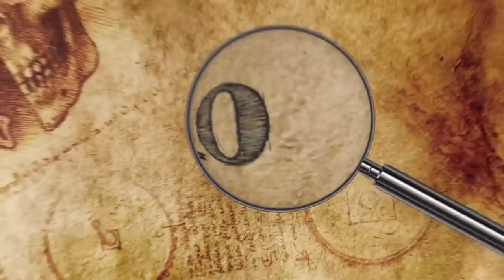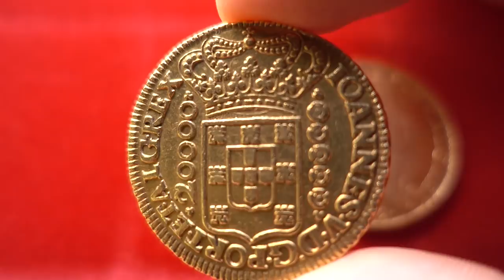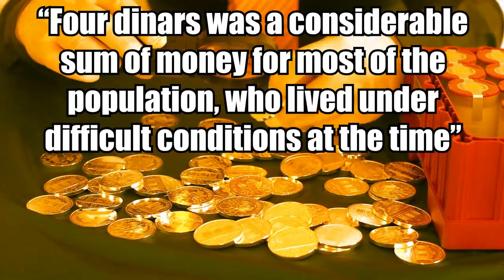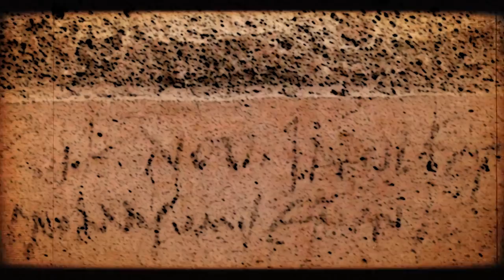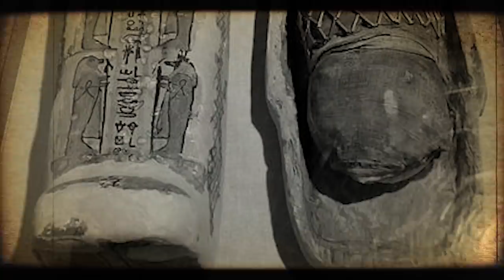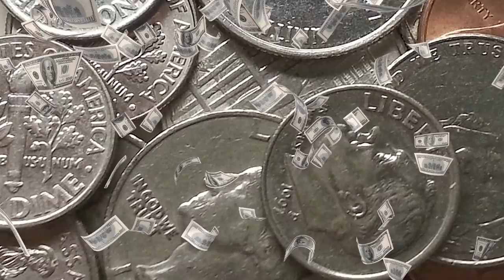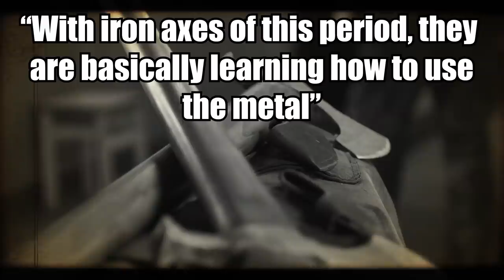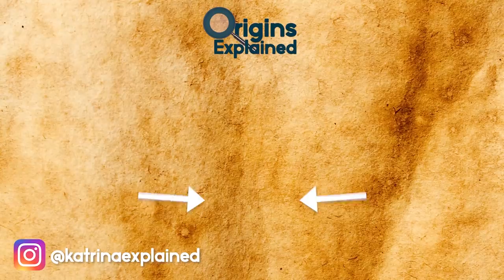11 Archaeological Treasures Recently Discovered!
To participate in the giveaway all you have to do is:
Winners will be contacted December 23, 2020
All shipments are fulfilled by Teespring only so address must be approved by them.
Thanks to all of you again for supporting Origins Explained!!

From new artifacts from Pompeii to new species of prehistoric creatures, here are 11 archaeological treasures that were recently discovered!!

11. Bronze Age Hoard
When amateur metal detectorist Mariusz Stepien discovered a Bronze Age treasure hoard in Peebles, Scotland this past June, he literally shook with happiness! This was even before learning it was one of the most significant finds of its type ever made in the country’s history!

10. Calpeia
The story of Calpeia begins in 1996 with the discovery of ancient human bones in a cave at the southernmost tip of Gibraltar. According to National Geographic, archaeologists found the skeleton, including a damaged skull, beneath sediment layers of fish, bird, and mammal bones, as well as flint tools. The bones ended up at the Gibraltar National Museum, where their age remained a mystery for over two decades.

9. Ancient Savings
In October of this year, archaeologists conducting routine excavations in Jerusalem prior to the construction of an elevator discovered a small, 1,000-year-old jug containing four gold coins. Yevgenia Kapil, an inspector with the Israel Antiquities Authority (IAA), found the clay vessel, which is barely larger than a coffee cup, near the Western Wall Plaza in the historic Old City area.

8. Giant Prehistoric Animals
Venezuela might be famous for its oil reserves, but there are other valuable items that sit beneath the soil’s surface. Thousands of prehistoric fossils have turned up in surveys conducted by oil companies, including an ancestor of the modern armadillo the size of a Volkswagen Beetle called a glyptodon; a saber-toothed tiger, a crocodile bigger than a bus, a 10-foot (3 meter) pelican, an iguana-like featherless chicken, and an Ice Age mastodon.

7. Pompeii’s New Treasures
The Ancient Roman ruins of Pompeii keep revealing more and more secrets! Even though it was discovered several centuries ago, in 1748 new things are constantly being uncovered.  Earlier this year, archaeologists announced the first major discovery of a treasure trove of artifacts at the site in over a half-century as part of what’s called the Great Pompeii Project.

6. Roadside Stash
In June of this year, metal detectorists from a Historical and Exploration Association in Poland (“Jaćwież”) found over 500 17th-century silver coins in Ełk. The goods were discovered during a survey of a construction site and good thing the law requires a search before digging commences!

5. Egypt’s Biggest Discovery Of The Year
Over the last several months, archaeologists have unearthed over 100 and counting sealed wooden mummy-filled coffins at Saqqara, an Ancient Egyptian burial ground south of modern-day Cairo. In a recent statement, secretary general Mostafa Waziri of Egypt’s Supreme Council of Antiquities stated that people are “asking how many coffins did we find.

4. Antique Coin Hoard
Last month, South Carolina couple and new homeowners James and Clarrisa Munford stumbled upon literal treasure when they moved into their new home! Turns out there were dozens of antique gold and silver coins in the built-in drawers of a closet!! Who forgets that?? Always check your drawers when you move or travel!

3. Shipwrecked Treasure
Earlier this year, 43-year-old treasure hunter and metal detectorist Jonah Martinez discovered a trove of coins along Florida’s Treasure Coast (very properly named!) The collection of Spanish currency is worth an estimated $6,000 and consists of 22 silver coins dating back to a 1715 shipwreck.